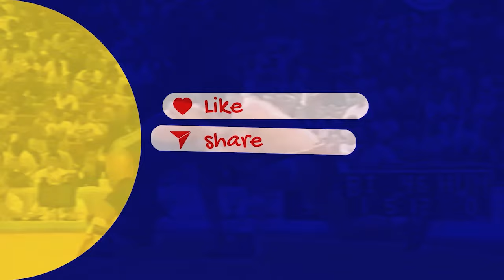پرافتخارترین کشتی گیران ایران | از رسول خادم و حسن یزدانی تا ... | بهترین کشتی گیر ایرانی کیست؟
کشتی یکی از محبوب ‌ترین ورزش‌ها بین ایرانیان است و ریشه تاریخی بین مردم ایران دارد. این ورزش در دوره صفویه و زندیه در ایران به رونق خیلی زیادی رسید و در دوره قاجار هم تبدیل به ورزش محبوب درباریان گردید. از دوره پهلوی هم این ورزش از زورخانه‌ها به باشگاه‌های مدرن تر رسید و از 85 سال پیش هم مقررات و قوانین بین المللی آموزش داده شد.
در حال حاضر کشتی ایران در کنار کشورهایی مثل آمریکا و روسیه جزء قدرت‌های جهانی است و کشتی گیران ایرانی در حال حاضر برای مسابقات المپیک 2024 آماده میشوند. کشتی گیران ایرانی در مسابقات جهانی و المپیک تا به امروز 81 مدال طلا کسب کردند که 11 مدال در المپیک و 70 مدال در مسابقات جهانی به دست آمده است. در این ویدئوی لیستی جذاب میپردازیم به معرفی پرافتخارترین کشتی گیران تاریخ ایران و البته پرافتخارترین کشتی گیر ایرانی! از رسول خادم و حسن یزدانی تا عبدالله موحد و ... 🤼
حتما این ویدیو را لایک کرده و کانال ما را سابسکرایب کنید تا از آخرین ویدیوها و مطالب جذاب ما آگاه شوید. ❤️🔔
🌹سلام! من نیلوفر هستم، 28 سالمه و علاقمند به فکت های جالب، جنجالی، ترند و دانستنی درباره موضوعات مختلف هستم. اگر شما هم علاقمند به کشف رازهای جذاب و بالا بردن اطلاعات عمومی‌تون هستین با من همراه شده و سفری هیجان انگیز به دنیای دانستنی داشته باشین.🌹
پرافتخارترین
کشتی
کشتی گیران ایران
کشتی گیر
حسن یزدانی
رسول خادم
عبدالله موحد
حمید سوریان
غلامرضا تختی
محمدرضا گرایی